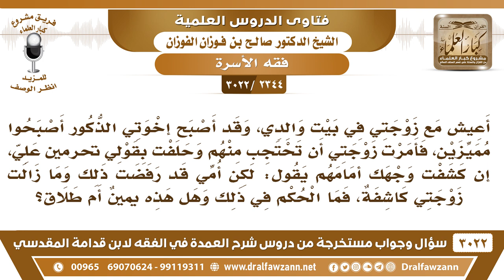[2344 -3022] هل يجب أن تحتجب الزوجة عن إخوة زوجها إن كانوا مميزين دون البلوغ؟ - الشيخ صالح الفوزان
-"[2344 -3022] السؤال: أعيش مع زوجتي في بيت والدي، وقد أصبح إخوتي الذكور أصبحوا مميزين، فأمرت زوجتي أن تحتجب منهم وحلفت بقولي تحرمين علي، إن كشفت وجهك أمامهم يقول: لكن أمي قد رفضت ذلك وما زالت زوجتي كاشفة، فما الحكم في ذلك وهل هذه يمينٌ أم طلاق؟
الجواب: الجَوَابُ: مميزين ما عنهم حجاب المميز ما عنه حجاب، الحجاب عن البالغ.
للاشتراك في قناة الشيخ صالح الفوزان

للاستفسار والإقتراحات والدعم
رئيس الفريق
لمشروع كبار العلماء